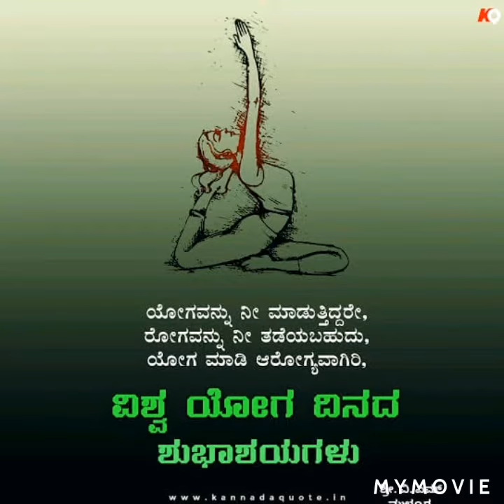Yoga day Celebrations 2022 Govt.Model Kannada School Hooli